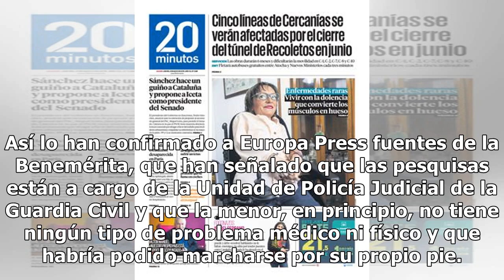La inquietante desaparición de la menor María Carmen Sánchez en Sevilla: un mes sin rastro